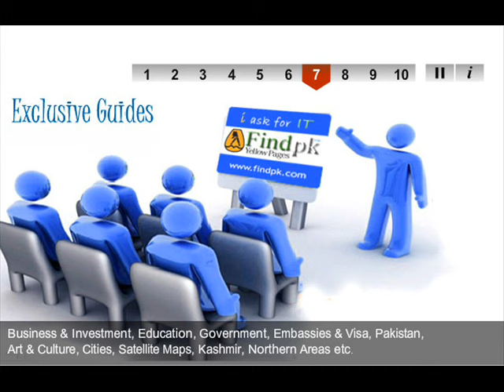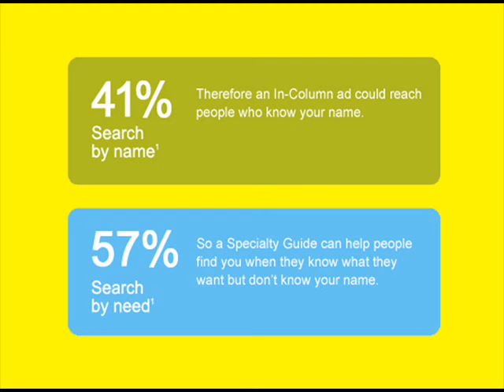Findpk The Largest Yellow Pages of Pakistan 2011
FINDPK is not just Yellow Pages of Pakistan. Our unique Worldwide Directories & Guides makes us prominent in Worldwide Yellow Pages. We are continuously extending our databases with aim of incorporating each and every business from a small shop to large industries.